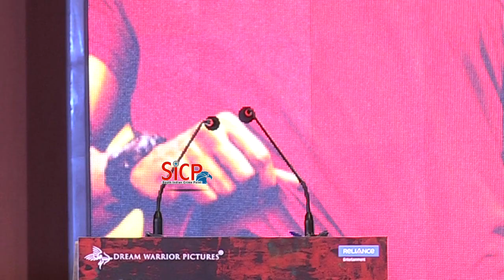NGK audio launch | Surya | Selvaraghavan | Sai Pallavi | Rakul Preet Singh | sicp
NGK (film)

NGK: Nandha Gopalan Kumaran
Directed by Selvaraghavan
Produced by S. R. Prakashbabu, S. R. Prabhu
Written by Selvaraghavan,
Starring Surya Sivakumar, Sai Pallavi, Rakul Preet Singh
Cinematography Sivakumar Vijayan
Edited by Praveen K. L.
Production
company Dream Warrior Pictures
Country India
Language Tamil,Telugu
NGK: Nandha Gopalan Kumaran is upcoming Indian Tamil political action thriller film written and directed by Selvaraghavan. Suriya, Rakul Preet Singh, and Sai Pallavi play the lead roles while Jagapati Babu plays a pivotal role.[2] Yuvan Shankar Raja composes the music and Sivakumar Vijayan is the cinematographer. The film is being produced by S. R. Prakashbabu and S. R. Prabhu of Dream Warrior Pictures. Pre-production and principal photography commenced in January 2018 while a first look teaser was released on 14 February 2019. The film is slated to release on 31 May 2019.

Suriya as Nandha Gopalan Kumaran @ NGK, Rakul Preet Singh as Vanathi, Sai Pallavi as Mythilli
Jagapathi Babu as Sanjeeth, Mansoor Ali Khan, Ponvannan, Thalaivasal Vijay, Vela Ramamoorthy
Guru Somasundaram, Aruldoss,

Following the films Nenjam Marapathillai and Mannavan Vanthanadi, it was announced on 17 November 2016[5] that director Selvaraghavan would direct actor Suriya's 36th film, to be produced by S.R. Prabhu of Dream Warrior Pictures,[6] and the film is expected to enter production in January 2018 and was touted to be a Diwali 2018 release.

Principal photography of the film commenced on 22 January 2018 with actress Sai Pallavi playing the female lead with Neeraja Kona as the costume designer for the film.[7] and later Selva announced he is collaborating with Yuvan Shankar Raja for music, and Sivakumar Vijayan for cinematography,[8][9] while actress Rakul Preet Singh will reportedly play the second female lead.

Soundtrack
NGK
Soundtrack album by Yuvan Shankar Raja
Released 2019
Recorded 2018
Genre Soundtrack
Label Sony Music
Producer Yuvan Shankar Raja
Singles from NGK
"Thandalkaaran"
The film's score and soundtrack is composed by Yuvan Shankar Raja, while Shreya Ghoshal and Sid Sriram are a part of the album.

Track listing in Tamil
NGK
No. Title Lyrics Artist(s) Length
1. "Thandalkaaran" Kabilan Ranjith 3:41
Track listing in Telugu
NGK
1. "Vaddelodu Vachene" Sathyan Chandra Bose 3:41
Release
Marketing
The first look of the film and title NGK which is said to be, Nandha Gopalan Kumaran the character name of Suriya in the film, were unveiled on March 5, 2018.

The teaser was released on Feb 14 2019 in Tamil and Telugu. A new poster was released on director Selvaraghavan’s birthday 5 March 2019. The film is release on May 31.

Suriya joins political bandwagon with Selvaraghavan's NGK

Movies based on politics, farmer crisis, and corruption in daily life appear to be the trend in Tamil cinema these days and the Suriya-starrer NGK covers all the three subjects.

This is first time actor Suriya and director Selvaraghavan have teamed up. However, the topic is not new to both. Suriya played a student leader-turned-politican in Maniratnam's Aaytha Ezhuthu, while Selvaraghavan's critically acclaimed Pudupettai follows the story of a gangster with political aspirations.

NGK, the trailer of which was released on Monday, features Suriya playing the titular role of Nandha Gopalan Kumaran, a youth who is "mad about his country" and wants to "clean the system." And what better option does he have than to join politics? However, NGK initially believes in activism. When he is forced to take a political plunge, his mother calls it a "graveyard," while a politician reminds him of his place in the system. But his wife, played by Sai Pallavi, encourages him.

The movie also stars Rakul Preet Singh, who gets stunt sequence, a rarity for women in Tamil cinema. There are also Jagapathi Babu, Sampath Raj and Ponvannan in key roles.

Yuvan Shankar Raja is in charge of the music, while Sivakumar Vijayan has cranked the camera. Bankrolled by Dream Warrior Pictures, the movie is set to release on May 31.

This News Covered From Chennai District Reporter (Tamil Nadu) From South Indian Crime Point Weekly.